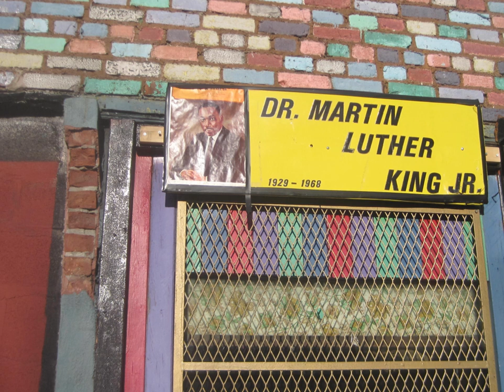The Gumby Studio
Alexander Gumby the Harlem resident, self-appointed culture-keeper and rare book collector, dedicated his life to recording the history of African Americans.

The Gumby Studio, a salon and library on 5th Avenue between 131st and 132nd streets was a gathering place for many artists, actors, musicians, gays and intellectuals of the Harlem Renaissance. Gumby called it the first "unpremeditated interracial movement in Harlem." Gumby's rare book collection and over 300 scrapbooks containing everything from newspaper stories and magazine articles to autographs, letters, photos, playbills and slave documents, all of which recorded the "History of the Negro from 1850 to 1960," today are an invaluable resource.

Presently the four story brownstone, vacant except for a small appliance repair shop on the first floor, bears no evidence of the former Gumby Studio, yet the brightly painted store front and constantly streaming jazz music hardly let the once famous address be forgotten.

Upon moving to New York from Delware in 1902, Gumby stated "At once I became a New Yorker in spirit and principle for I found here more freedom of action than I had ever known before." This animation is a celebration of Alexander Gumby's work, his studio and the freedom by which he lived his life in a time when others were afraid to do so.